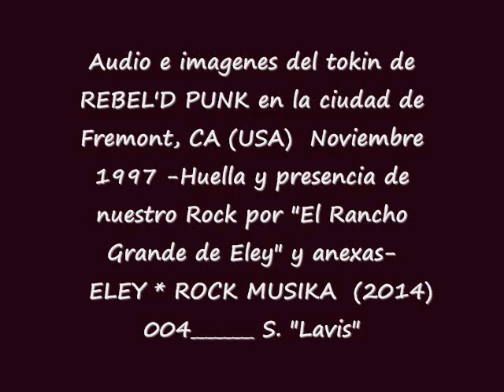REBEL'D PUNK en Fremont, CA Noviembre 1997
AUDIO
He aqui un poco de audio e imagenes de la actuacion de "REBEL'D PUNK" en la  ciudad de Fremont (al norte de California), CA  el 16 de Noviembre de 1997.
Aqui 4 rolas de esa actuacion; *Susy es punk *Anarquia *Religion *Revientense todos.
*Grabado por Sergio "Lavis" Peralta.
El audio no es de 1er nivel ya que fue grabado con una grabadora de "cinta" (cassette) portatil.
*Advertencia: La difusion de este audio/video es sin ningun fin lucrativo.